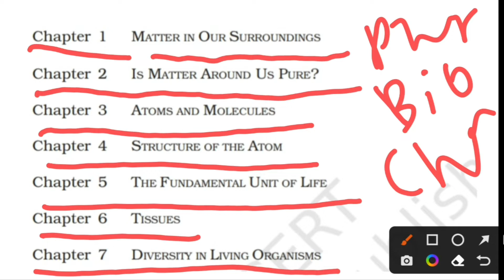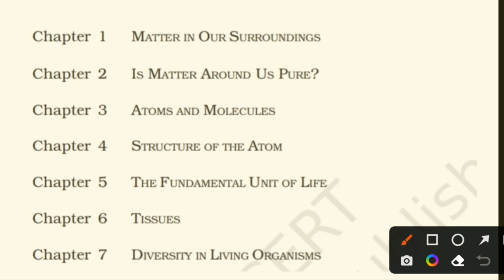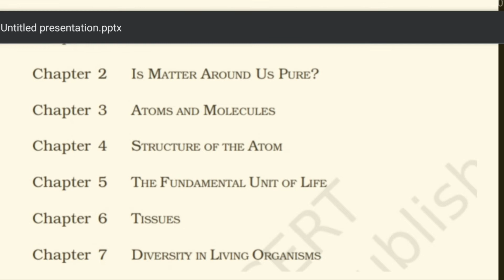|| Class - 9th Science Syllabus ( 2022 - 2023 ) || CBSE || Chapterwise ||